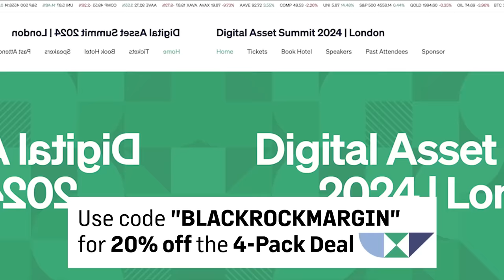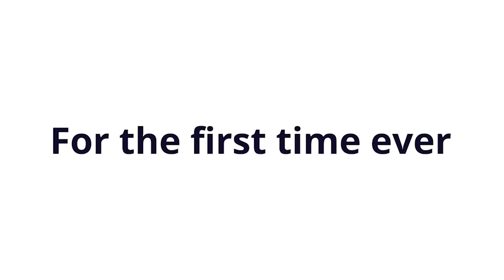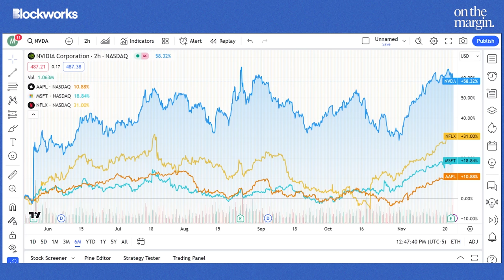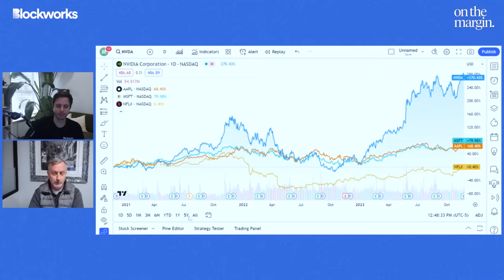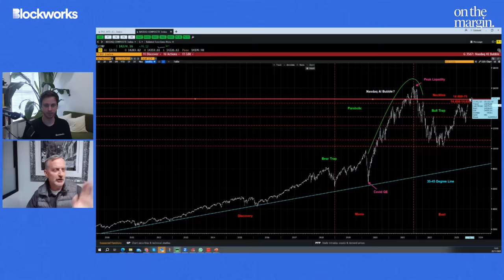Liquidity Is Rising, "Tug Of War" Between Stocks & Bonds | Julian Brigden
On today’s episode, Julian Brigden Co-Founder of MI2 Partners joins the show to reflect on the current state of markets as financial conditions loosen & markets price in a goldilocks environment, as they deem the Fed's inflation fight over.

We discuss the path ahead for the Fed, the ongoing tug of war between stocks & bonds, the ripple effect of inflation & the structural bear market in the bond market. To hear all this & more, you'll have to tune in!